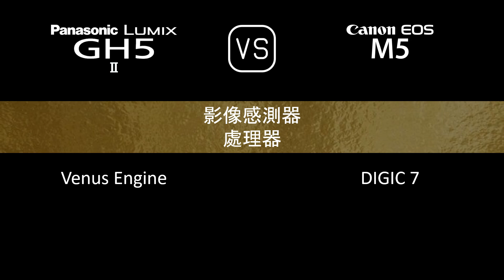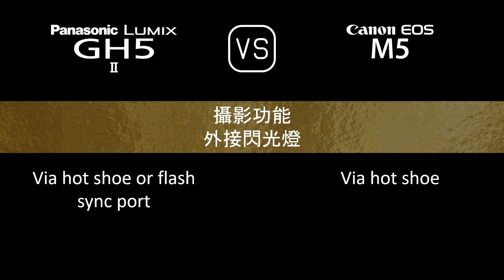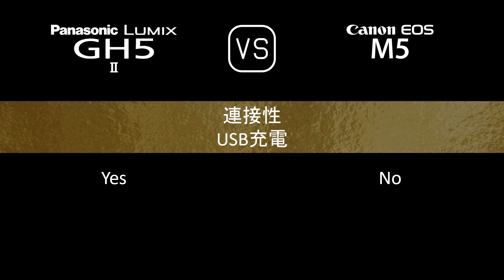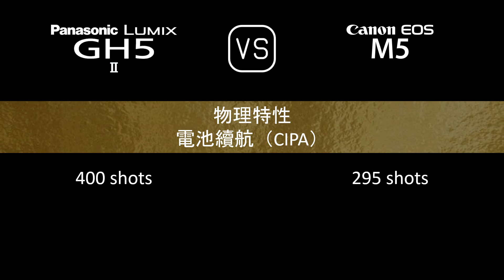Panasonic Lumix GH5 II 與 Canon EOS M5 的規格比較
本片是 Panasonic Lumix GH5 II 與 Canon EOS M5 的功能概述和規格比較 (comparison of specifications)，希望對您有所啟發。感謝您的支持。

00:24 推出
00:32 機身
00:41 影像感測器
01:05 影像
01:21 光學與對焦
01:50 屏幕
02:10 取景器
02:26 攝影功能
03:27 錄像功能
03:43 儲存
03:47 連接性
04:16 物理特性
04:36 雜項